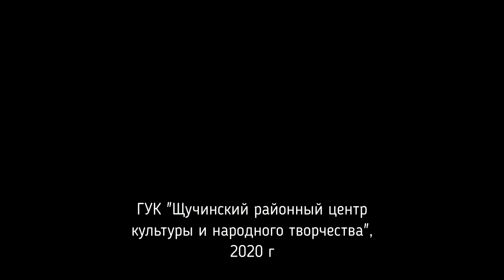Мастер-класс Подставка ЦЫПЛЁНОК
Мастер отдела ремесленной деятельности Щучинского центра культуры  Ольга Каранкевич показывает изготовление пасхальной подставки для яиц в виде цыплёнка.
Материалы для работы:
-фетр (зелёный, жёлтый, красный, оранжевый)
- полубисер 2 шт.
- термоклей
- картон
- тесьма зигзаг
- войлок.